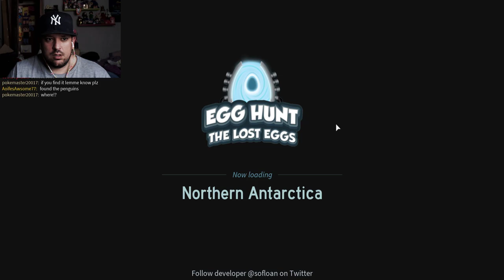ROBLOX: EGGHUNT - Buscando huevos?? XD